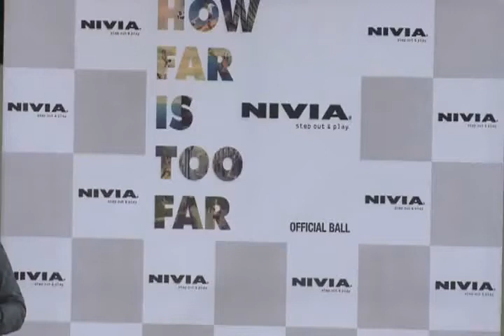Women's Final Match 1st 3x3 National Basketball Tournament @T S, Delhi 11th april 2013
Women's Final Match (DELHI vs RAILWAYS).
IST 3X3 National Basketball Championship, Tyagraj Stadium, New Delhi, India, 10th & 11th April 2013. supported by Women sports foundation"WE HAVE A DREAM"